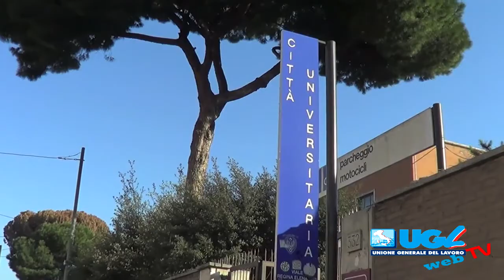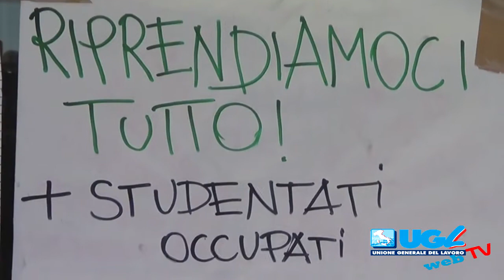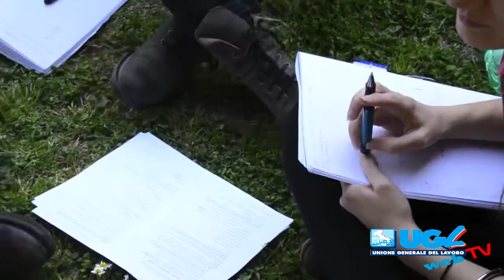Disoccupazione giovanile, Petillo: "Serve concretezza per arginare il fenomeno dei Neet"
Il tasso di disoccupazione a ottobre resta ai massimi attestandosi al 12,5 per cento, il livello più alto sia dall'inizio delle serie mensili, gennaio 2004, sia delle trimestrali, primo trimestre 1977.  E' l'Istat  a scattare una fotografia drammatica. In effetti, il tasso di disoccupazione  giovanile a ottobre balza al 41,2 per cento. Si tratta di un record storico assoluto, il valore più alto sia dall'inizio delle serie mensili, gennaio 2004, sia di quelle trimestrali, primo trimestre 1977. Per la classe di età 18-29 anni il tasso di disoccupazione si attesta al 28 per cento  con un numero di disoccupati che giunge a 1 milione 68 mila. Drammatico anche il numero degli scoraggiati, i cosiddetti Neet, che sfiora quasi i 2 milioni.
A commentare i dati Ornella Petillo, segretario confederale dell'Ugl con delega alle politiche giovanili che, in un'intervista alla Ugl Web Tv riflette  "sulla necessità di abbattere il 'muro' della sfiducia che spingendo molti dei nostri giovani nel limbo dei Neet, 'gli scoraggiati'. L'Ugl da sempre sensibile a queste tematiche non abbasserà mai la guardia e seguirà con attenzione ogni azione che il Governo intende portare avanti per la tutela delle nuove generazioni"